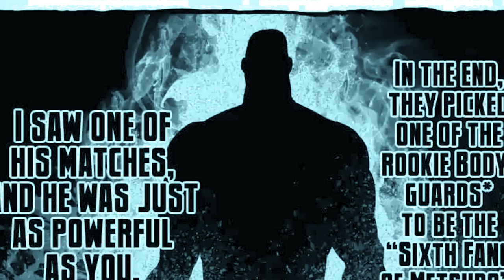Kengan Omega Fangs of Metsudo Ranked